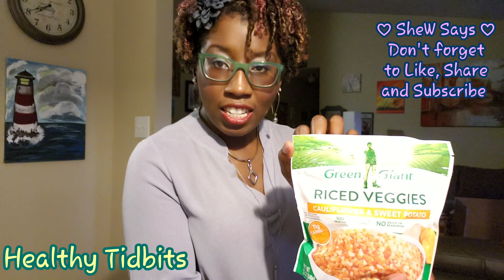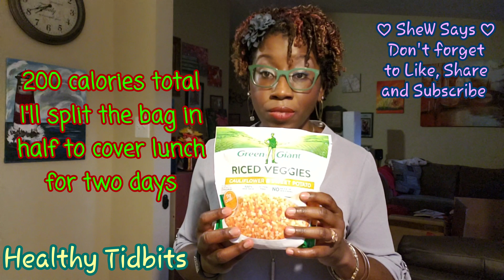SheWSays has da Healthy Tidbits and Good News Snipbits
◇ a super healthy lunch, under 200 calories, courtesy of @greengiant
Riced Veggies and @johnsonville Flame Grilled Chicken Breast
◇ good news on our first home,  Pride Rock, named after the @thelionking
◇ and a trip down memory lane on my waybackwednesday as I send mad 📣 Shoutouts to my Accounting peeps